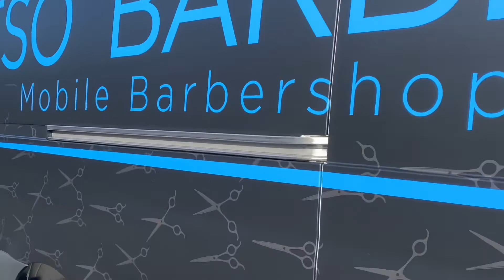2020 Mercedes Sprinter Mobile Barber Shop Conversion Vehicle Wrap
💈Time to clean up that 2020 COVID look ✂️

Brand new Mercedes Benz Sprinter Mobile Barber Shop conversion hitting the streets in Northern California

Customer vehicle wrap designed, printed and installed by Vinyl ink, Fremont, CA

For vehicle wraps in the Bay Area and much of Northern California, Visit 👉🏽